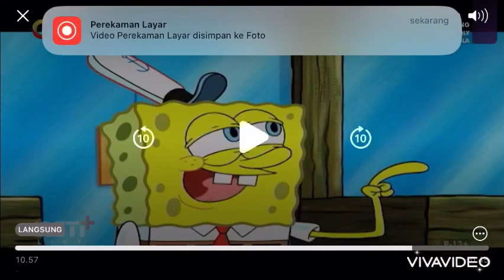Karen ada Si Patrick yang ada Lucu Ikutin Plankton